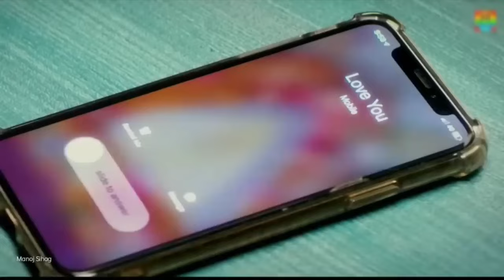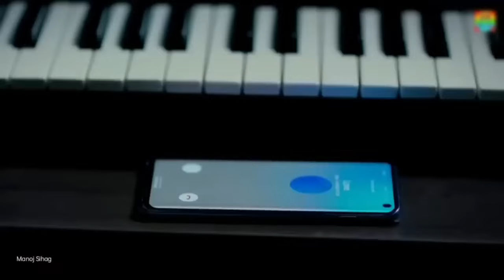Banke Hawa Mein Bezubaan Mein (Official Video) Altmash Faridi | Rooh E Daari | New Sad Song 2023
Banke Hawa Mein Bezubaan Mein (Full Song)| Reels Hits Song | Altmash Faridi | Rooh E Daari Song 2023

Song : Rooh-e-daari
Singer : Altamash Faridi
Lyrics : Abhishek Talented

Song Lyrics :-

Dil Diya Tha
Keh Ke Tujhko
Dil Yeh Mera Tera Ho Gaya
Ghar Tha Baitha Shaam Ko Tere
Raat Se Haan Savera Ho Gaya

Saalon Ka Rista Anjaana Ho Gaya
Tumse Mile The Haan Zamana Ho Gaya
Milne Ko Tadpe Begana Ho Gaya
Dil Mera Dhadke Zamana Ho Gaya

Rooh-E-Daari Rishtedaari
Dil Ne Pukara
Dil Toh Tha Awaara
Dekho Ban Gaya Bechara

Rooh-E-Daari Rishtedaari
Dil Ne Pukara

Ban Ke Hawa Mein Bezubaan Main
Dil Lagaane Aaunga
Raaton Ko Tera Chand Ban Ke
Tumko Dekhne Aaunga

Dil Lagaane Aaunga
Tumko Dekhne Aaunga

Aisa Yeh Naata Dil Laga Kar
Chhod Nahi Hum Paayenge
Rab Se Manga Hai Ke Tumko
Mar Ke Bhi Hum Chahenge

Kho Kar Main Tujhko
Aawara Ho Gaya
Dil Jo Tha Mera
Tumhara Ho Ho Gaya
(Tumhara Ho Gaya…)

Tumse Mile The
Haan.. Zamana Ho Gaya

Rooh-E-Daari Rishtedaari
Dil Ne Pukara

Rooh-E-Daari Rishtedaari
Dil Ne Pukara

banke hawa mein bezubaan mein dil lagane aaunga,
banke hawa mein bezubaan mein dil lagane aaunga status,
banke hawa mein ringtone,
banke hawa mein bezubaan mein dil lagane aaunga ringtone,
banke hawa mein status,
banke hawa mein dil lagane aaunga,
banke hawa mein lofi,
banke hawa mein slowed reverb,
banke hawa mein bezubaan mein dil lagane aaunga lofi,
banke hawa mein bezubaan mein dil lagane aaunga lyrics,
banke hawa mein bezubaan mein dil lagane aaunga whatsapp status,
banke hawa mein bezubaan mein dil lagane aaunga dj,
banke hawa mein bhej dunga mein,
banke hawa mein bezubaan mein dil lagane aaunga remix,
banke hawa mein bezubaan mein status,
banke hawa mein bezubaan mein dil lagane aaunga female version,